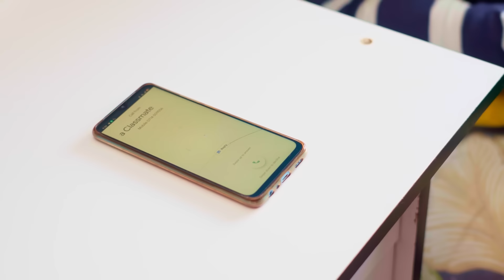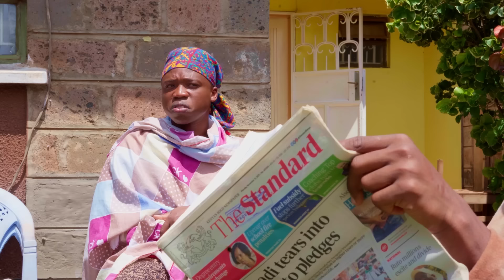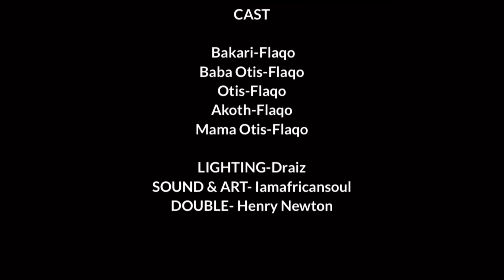AFRICAN DRAMA!!: THE PREGNANT GIRL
To Watch Exclusive and 👌🏽🔥Othentiks episodes,go to